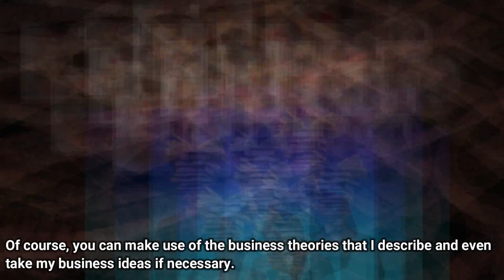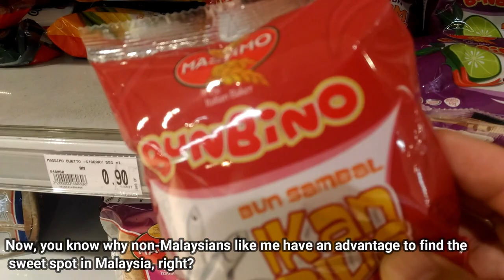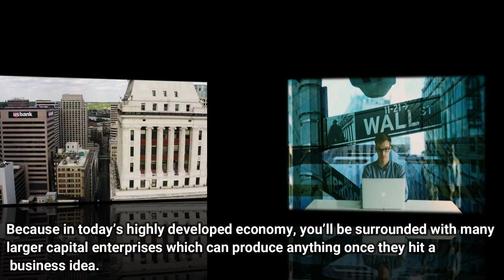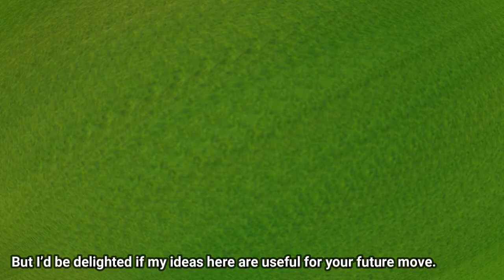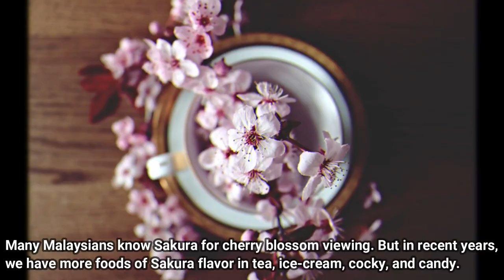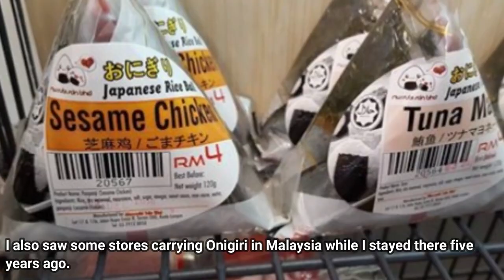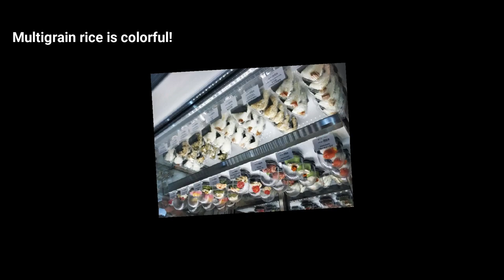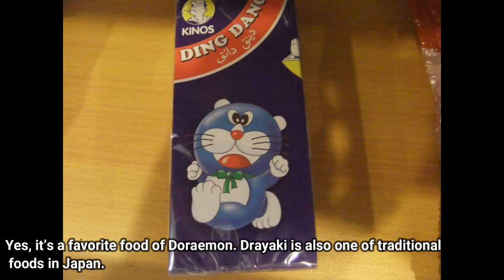What Do Malaysians Think of This Business? Proposal from A Japanese「W54]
For a great business idea, you should think of it in the context of 3C Analysis, which are the combination of Company, Competitor, and Customer.　You should find sweet spot based on this analysis to keep competitive advantage against competitors. Different perspective is the key to find the spot, and expats or visitors from abroad are often good at it. As a person who stayed in Malaysia, I came up with some business ideas for Malaysians.

～Viewpoint from a Japanese guy in his forties ～

[Message]
Hi, I am Kecos. This is my channel filmed mainly for those who are in interested in Japanese culture and Hokkaido, Japan.
I love Kei cars. “Kei” is the term of car category, limited up to 660cc displacement for the benefit of tax deduction. I’ll do my best with my " SAMURAI Japanglish" so you guys also can share the unknown attraction of  Hokkaido.

"Hokkaido, Truly Far East Asia!"

[Profile]
Name: Kecos(Japanese)
Location: Hokkaido, Japan

[Running Story of Malaysia for Japanese Learners ]
For Japanese learners, please find the running story of my stay in Malaysia that had been posted in free neighborhood newspaper for Japanese residents in Malaysia (Nangoku Shimbun)  Aug. 2017- Aug.2018.

[Experience]
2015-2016: Master of International Business in INTI College Subang, Malaysia
 (Collabration Program with University of Wollongong, Australia)
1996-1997: Working Holiday in Canada